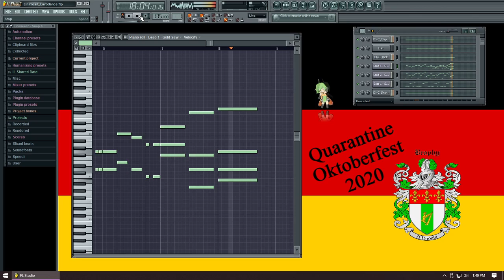Ein Eurodance Prosit - Quarantine Oktoberfest 2020 (Free Download)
Fröhliches Oktoberfest!

Hope everyone has a great quarantine Oktoberfest!